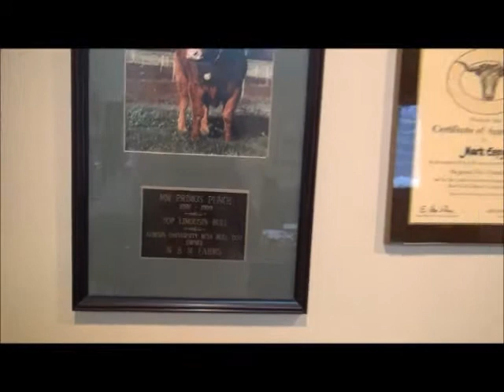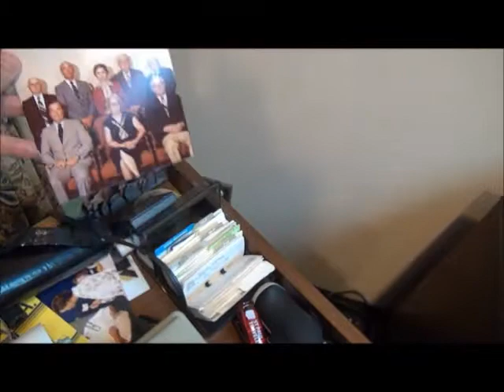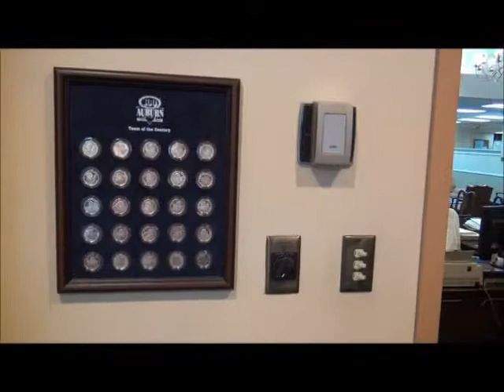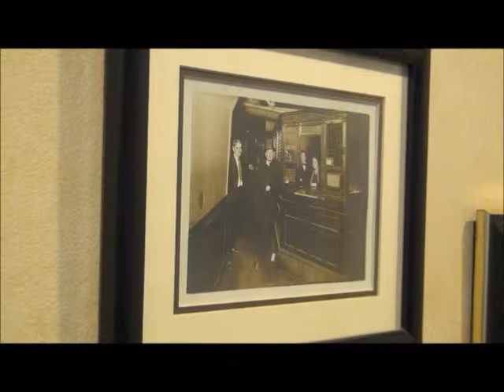HNB Office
Description